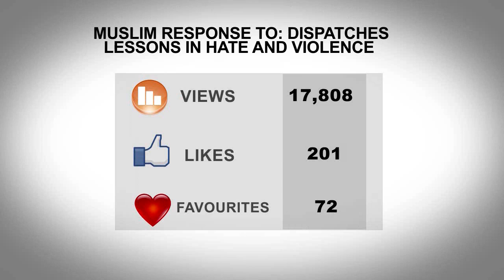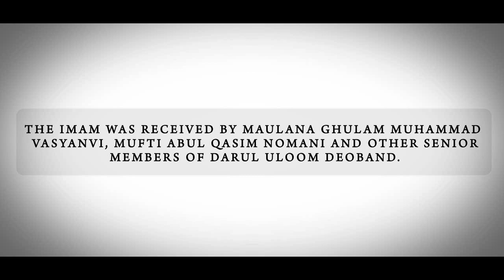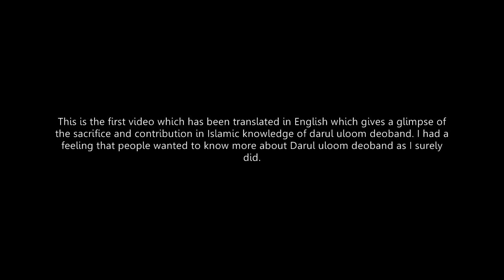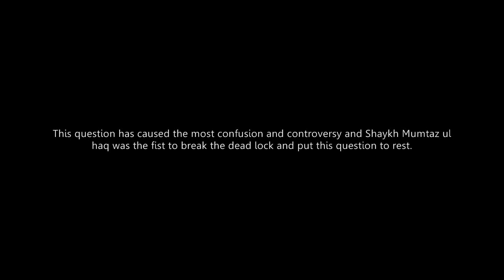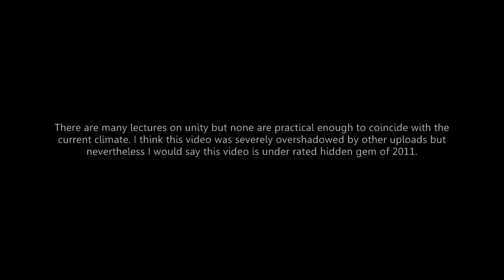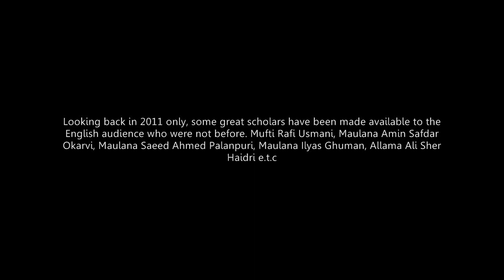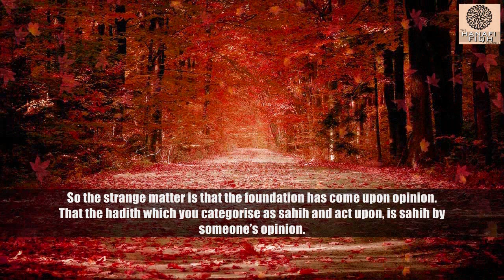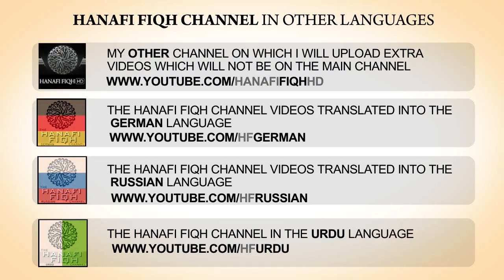The Best of 2011 on the Hanafi fiqh channel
Here are the results of 2011, based upon the statistics. If your favourite is not here, next year try to spread it and be more active in liking and favouriting. Those who havent been involved this year, inshallah try to be more in 2012, get a share in spreading the light of deen.

Most viewed video of 2011

Most favourited video of 2011

Most liked video of 2011

Best voted video of 2011

Need of the time 2011